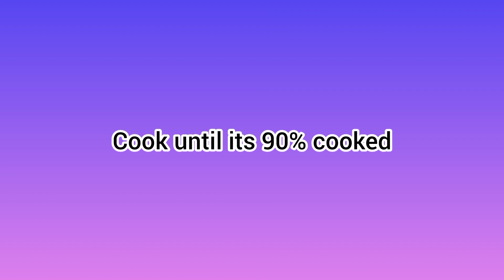ऐसी टेस्टी मैक्रोनी आपने पहले नहीं बनाई होंगी | इंडियन स्टाइल मैक्रोनी बनाने का सबसे आसान तरीका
Try this recipe at home and tell me about your experience in the comment section.

Music